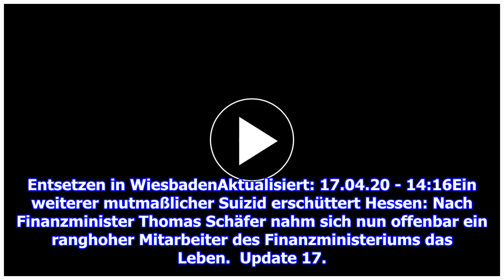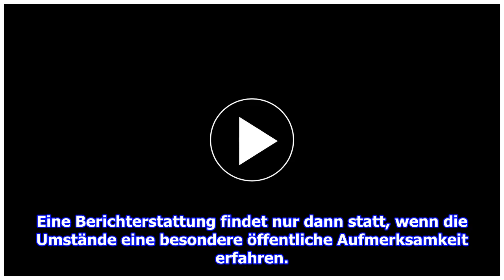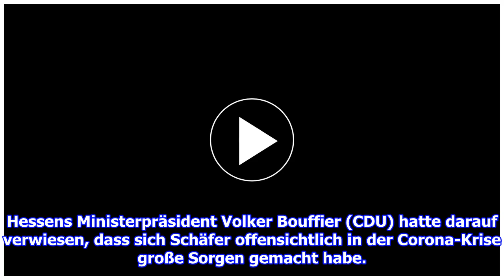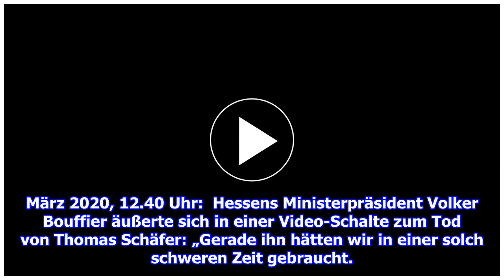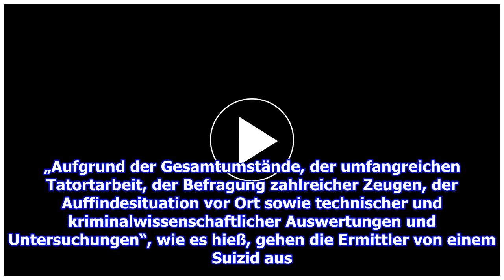Nach Tod von Minister Schäfer: Weiterer Suizid im hessischen Finanzministerium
Entsetzen in WiesbadenAktualisiert: 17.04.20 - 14:16Ein weiterer mutmaßlicher Suizid erschüttert Hessen: Nach Finanzminister Thomas Schäfer nahm sich nun offenbar ein ranghoher Mi...